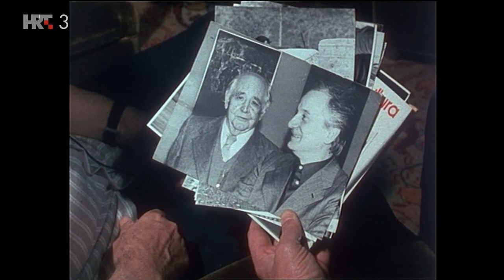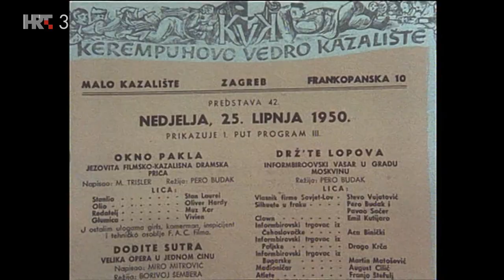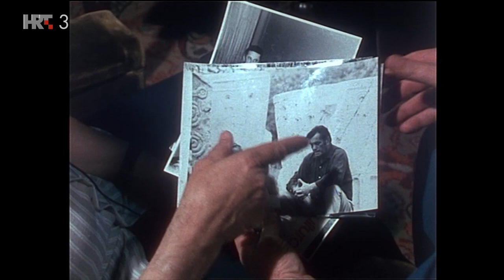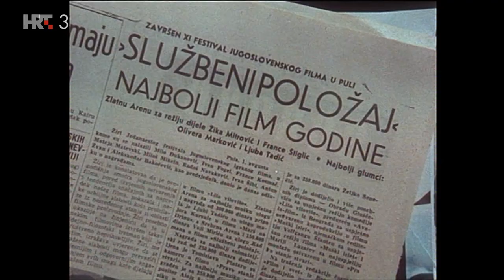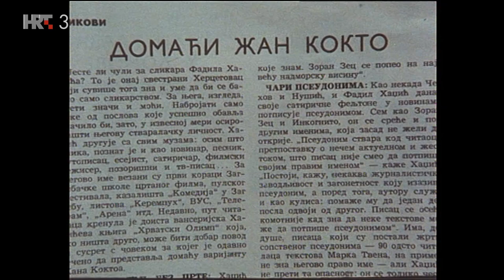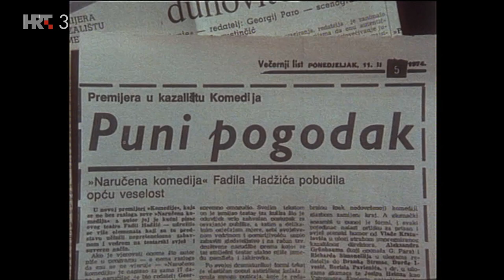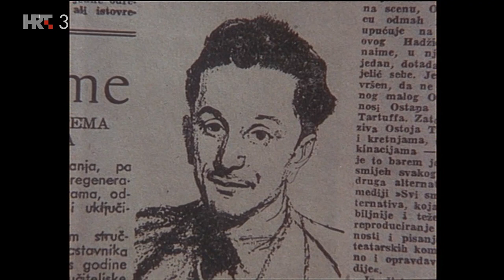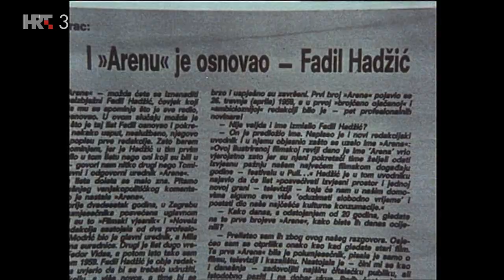Srdačno vaši - Fadil Hadžić (TV Zagreb, 1987.)